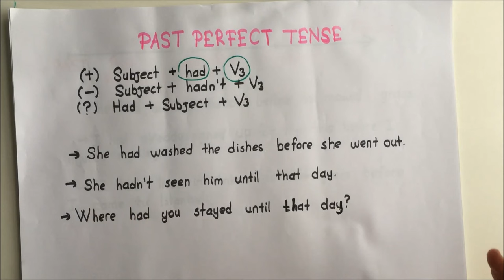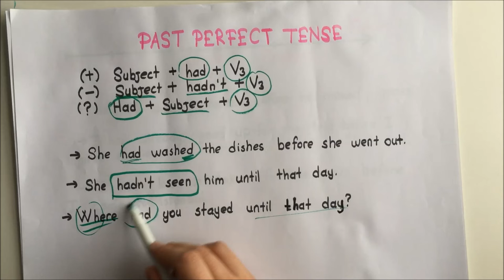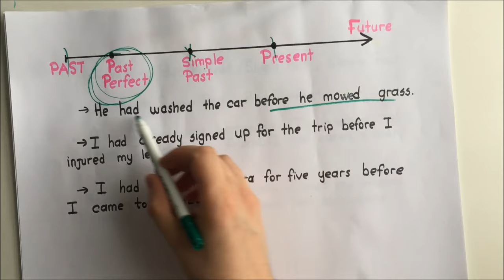Past Perfect Tense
Past perfect tense konu anlatımı ve alıştırmalar. Sorularınız yorumlardan atabilirsiniz.